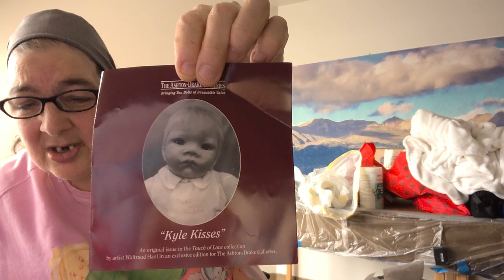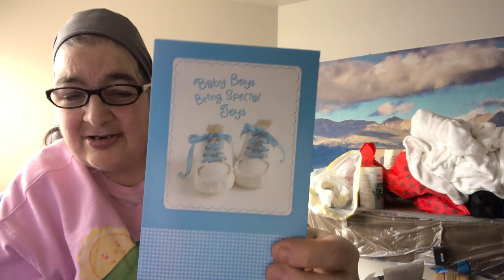TWO NEW BABIES IN THE NURSERY PLEASE WELCOME KYLE AND OLENA!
PLEASE BE ADVISED THIS CHANNEL IS NOT INTENDED FOR CHILDREN 13 AND UNDER!
This channel will have a wide variety of content on it.  I am an ADULT REBORN DOLL COLLECTOR  looking to share them with other ADULT collectors! I do many kinds of crafts such as diamond painting and miniature dollhouse crafts that I will also share! I do hope you enjoy my channel and thanks for looking! I will always strive to keep my channel a drama free and safe place to come and have fun!